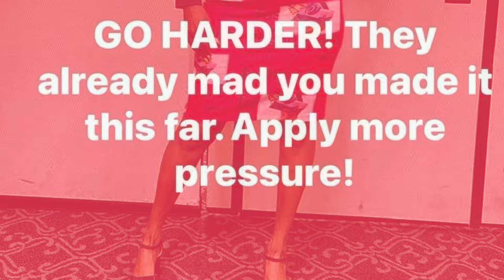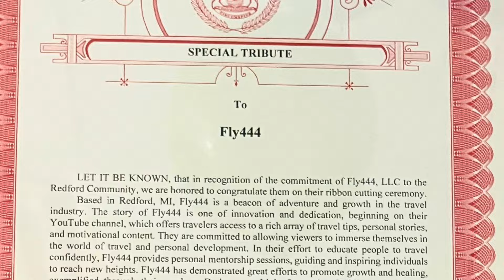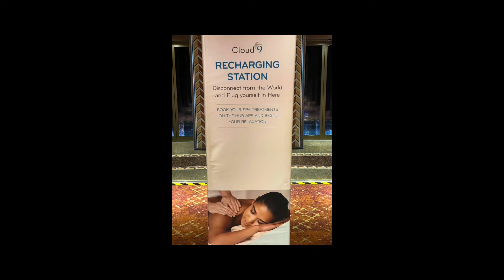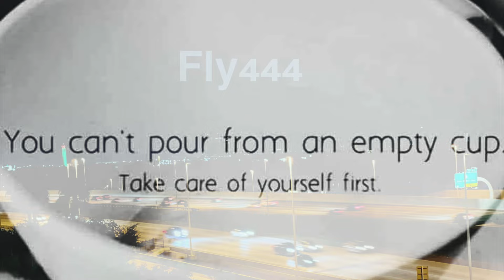Day 7 Extended into Two Weeks with FLY444 Carrying on ribboncutting FORGIVE ME!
Day 7: In Christ Alone | 2 Corinthians 5:17 Reflection—-Hey everyone, it’s Lenean here. Today, I want to share a powerful message of transformation through Christ.

Scripture: 2 Corinthians 5:17 (NIV)

Message:
As we reflect on this scripture, let's embrace the idea that being in Christ means becoming a new creation. The old, with all its pains and mistakes, has passed away. We are renewed and vibrant in Him.

Reflection:
I've faced many challenges, from moving too quickly in life decisions to feeling overwhelmed by work pressures. Yet, through it all, I've found strength in God. My journey has taught me that our identity and hope are deeply rooted in Jesus Christ.

Practical Application:

Journal: Write down things from your past you are ready to let go of and new habits you want to embrace.

Affirmations: Create daily affirmations that align with your new identity in Christ.

Acts of Renewal: Perform small acts of renewal in your daily life.

My Prayer:
Dear Heavenly Father, thank You for the promise of new life in Christ. Help me embrace my identity in Jesus and let the old pass away. Guide my steps to glorify You. In Christ’s precious name, Amen.

My daughter graduated and is heading to the Air Force Academy, and I couldn't be prouder. Glory to God!

Affirmation for the Day:
"I am a new creation in Christ. The old has passed away, and I am embracing the new life God has for me."

And grab your book from Amazon. It’s called: “Begin Within: A Journey of Resilience, Growth and Light” by Lenean Priester